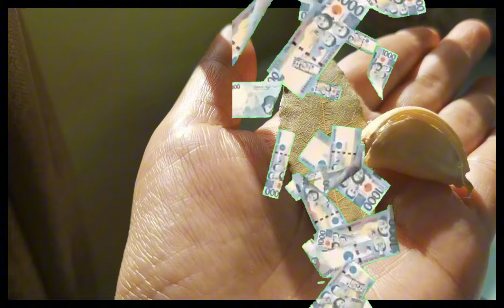UNANG ARAW NG MARSO BIYERNES HINDI KANA MAUUBUSAN NG PERA-APPLE PAGUIO1